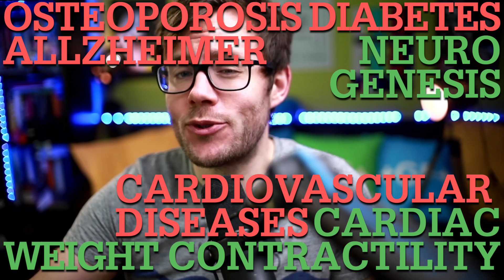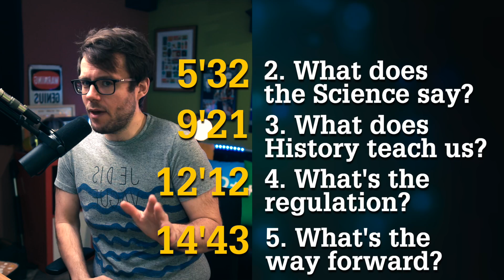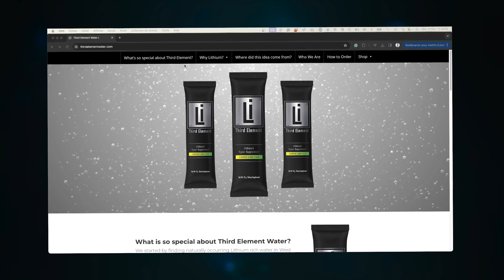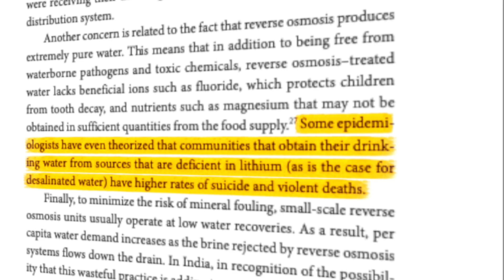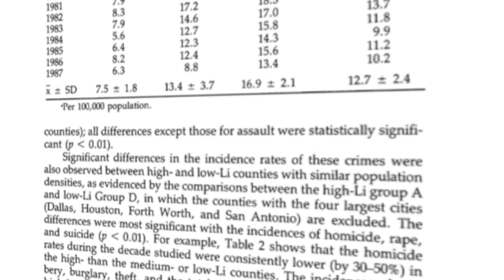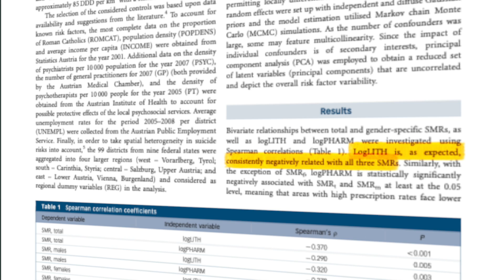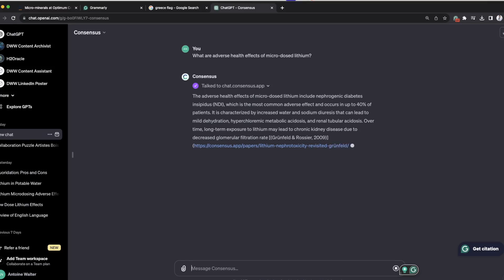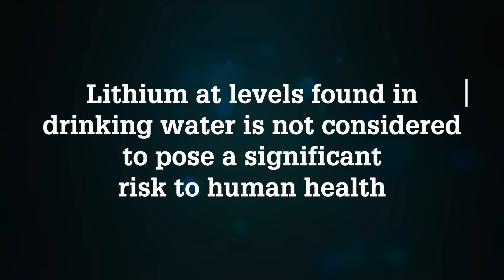Micro-Dosed Lithium: Tap Water's Health Hack?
Micro-dosed Lithium is a surprisingly under-researched field of water science, yet it seems to present a wealth of advantages (as I discovered in this deep dive that kind of fell on me!)

Adding a micro-dose of lithium to tap water could offer numerous health benefits, including improved heart function, bone formation, obesity and diabetes management, reduced risks of Alzheimer's, and more, due to its anti-inflammatory and antioxidant properties.

We'll see how:
- Lithium, at micro-doses, is linked to a wide array of health benefits, including lower rates of suicide, homicide, and various chronic diseases, without significant reported adverse effects.
- Despite the potential health benefits of micro-dosed lithium, there is a notable lack of regulation and research into its use in drinking water, highlighting a gap in public health policies.
- The historical stigma associated with lithium, primarily due to its use in treating severe mental disorders, may contribute to the current lack of traction for micro-dosed lithium as a health supplement.

On the Agenda:

00:00 The Benefits of Micro-Dosed Lithium in Water
05:32 The science behind micro-dosed lithium in Water
09:21 A bit of History
12:12 Lithium's unregulated no-man's land
14:43 2 Questions to Move Forward

Musics:

Get Amazing Day by Coldplay and over 1M + mainstream tracks License ID: oKq9XLMKOAy

🎙️ PODCAST 🎙️

👋  SOCIAL MEDIA  👋